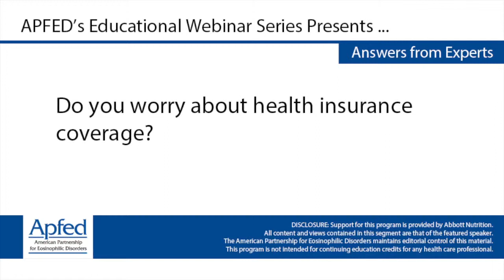Do you worry about health insurance coverage?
Michelle Stegall
Adult with EoE
Nutritionist
Women, Infants, and Children Clinic Medical Center